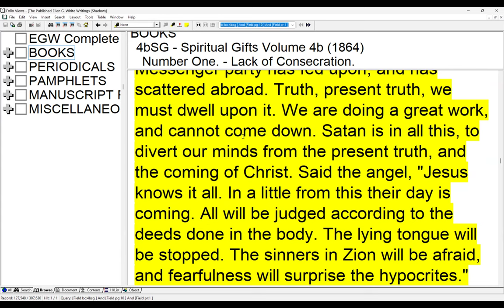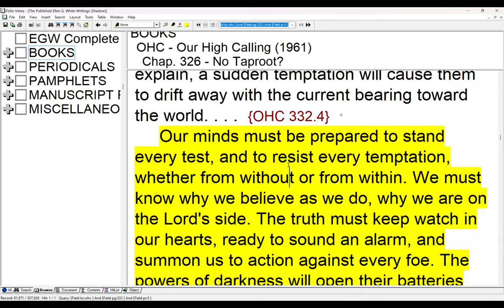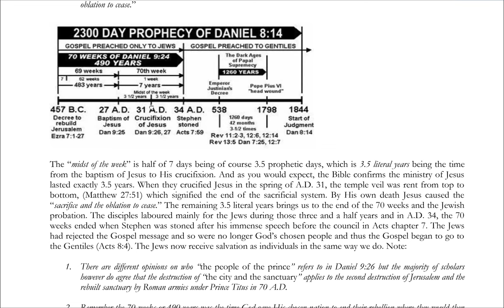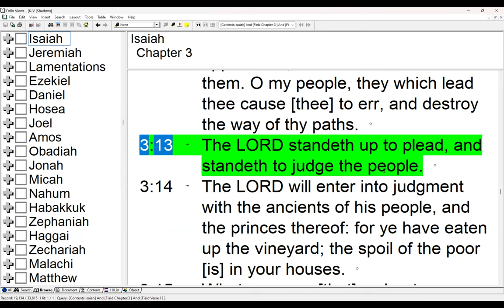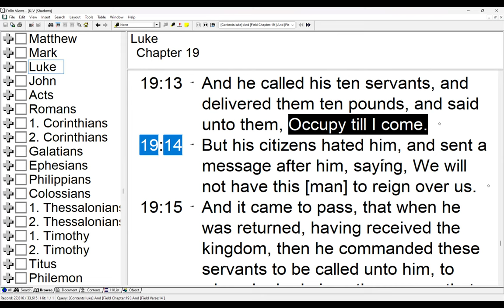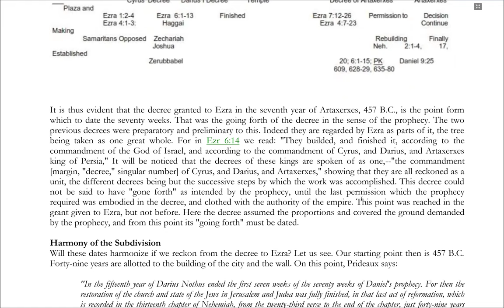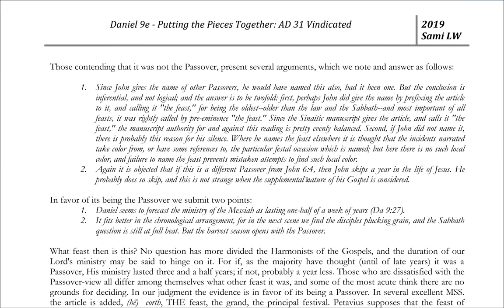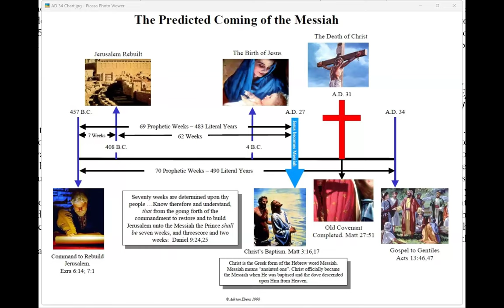1. AD 31 Vindicated Part 1 of 2 – Putting Together the Pieces [Daniel 9 Prophecy] - Sami Wilberforce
Earnestly contending for the faith which was once delivered unto the saints